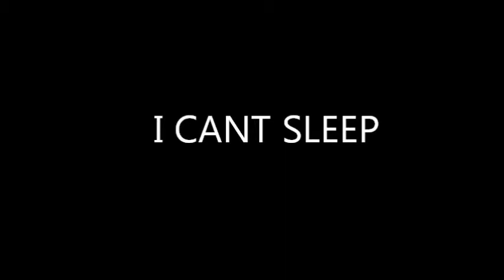I CANT SLEEP ROUGH DRAFT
this picks up from where "champagne dreams" leaves off.